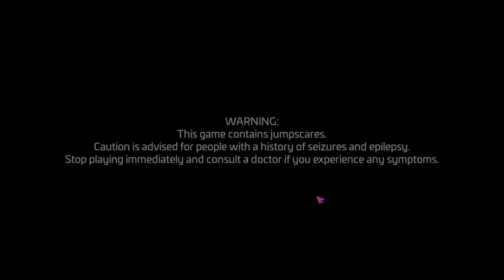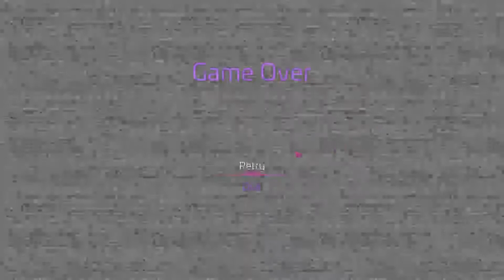FNAF: Security Breach Gameplay - Part 1 | winterbeat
Here is part 1 of my gameplay of FNAF: Security Breach. More to come. I hope you all have a good day. Thank you 4 everything. :)